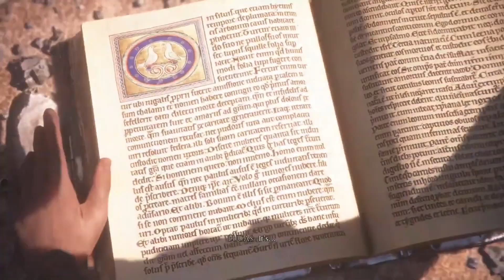A Plague Tale - Innocence gameplay (Part_3)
* Chapter 8: Our Home
* Chapter 9: In the Shadow of Ramparts
* Chapter 10: The Way of Roses
* Chapter 11: Alive